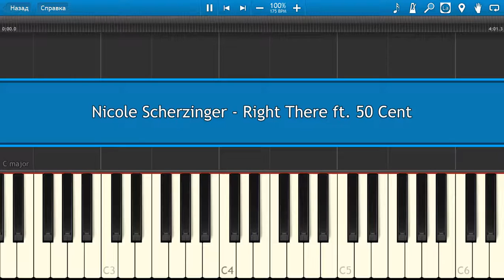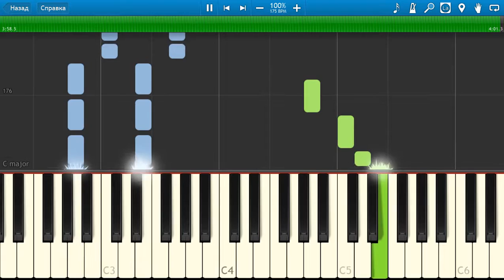Nicole Scherzinger - Right There ft. 50 Cent - Piano tutorial and cover (Sheets + MIDI)